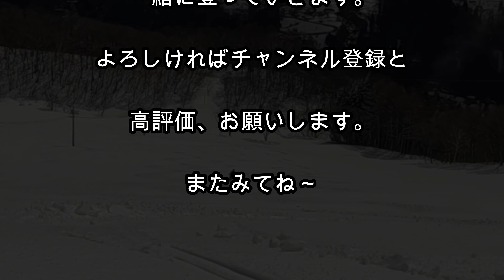【小谷村のオープンバーン】前日の大雨でザラメを期待するも、夜半に雪・・・結果、よく走る湿雪で、これはこれで楽しめたんだが、そろそろザラメが滑りたいのだよ。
2024/3/27（水）
３月に立て続けの大雪・・・
それも一息ついて、ここのところの高温と前日の大雨でスーパーザラメの大斜面を期待してたのに、夜半に雪に変わったようでして・・・
それでも、湿雪ながら板がよく走る不思議な雪質で、結構楽しめました。
標高は800ｍほど、下地はもう極端に潜ることもないので、あとは変に雪が降ったりしなければ近いうちにいいザラメになりそうな雰囲気です。
その前に雪がなくならないように祈りつつ・・・

使用楽曲
Painted From Memory～想いは調べにのって～/田中芳典
上弦の月/田中芳典